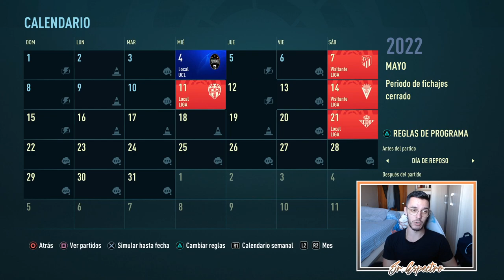🏆 LA COPA DEL REY | MODO CARRERA FIFA 22 | REAL MADRID #15